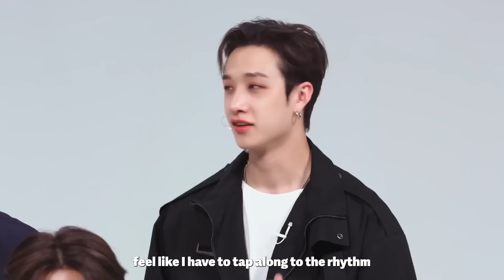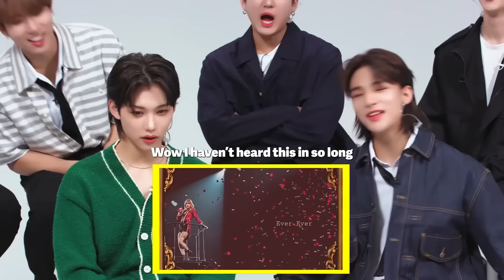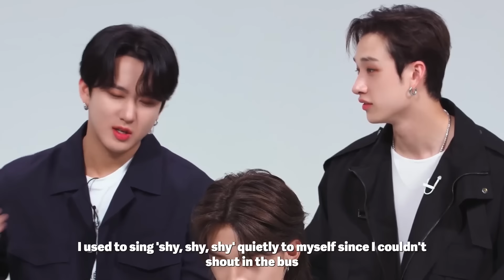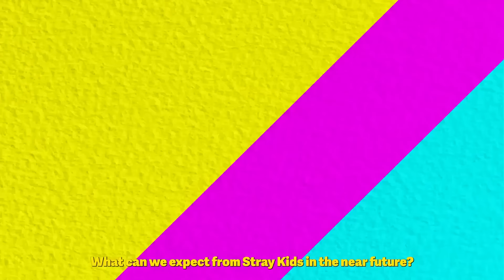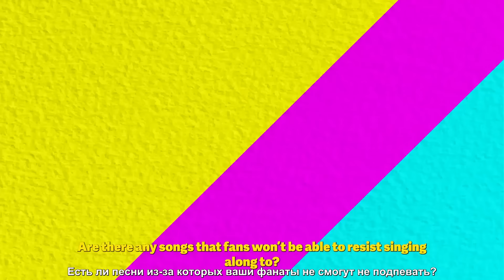[Русская озвучка by Ayka] Stray Kids играют в "Попробуй Не Подпевать/Танцевать" Челлендж | REACT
Поблагодарить за труды:

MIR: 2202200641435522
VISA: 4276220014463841